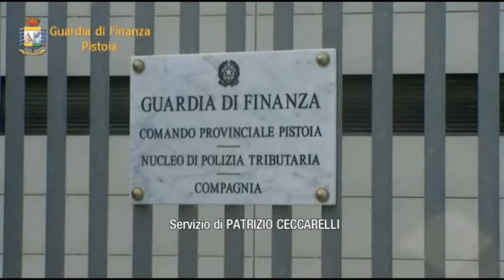2016-12-22 - GDF- MAXISEQUESTRO DI COSMETICI CONTRAFFATTI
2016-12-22 - GDF- MAXISEQUESTRO DI COSMETICI CONTRAFFATTI